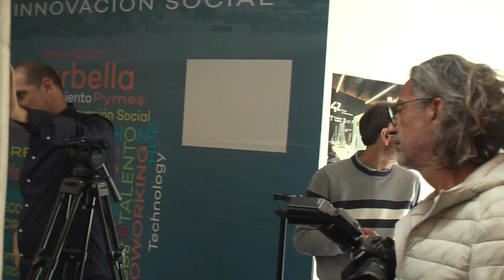MARBELLA HOY 8 DE NOVIEMBRE 2023